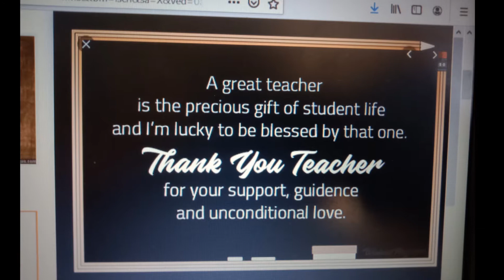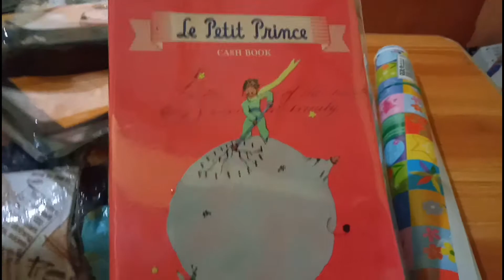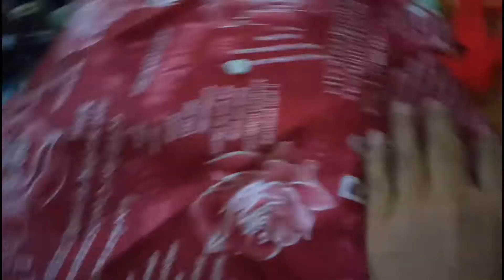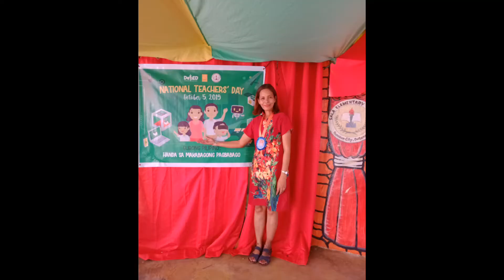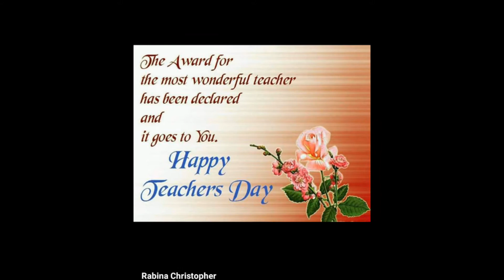Happy World Teacher's Day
Isang pagpupugay sa mga dakilang bayani sa larangan NG edukasyon, mga Gurong nagbabahagi NG kaalama, pumapanday sa isipan at lumilinang sa kakakayan NG bawat mag-aaral. Itinuturing na pangalawang magulang, pero minsan ay higit pa Ang kayang ibigay at isakripisyo sa mga tunay na magulang. Kaya mabuhay Ang mga Gurong Pilipino, handa sa makabagong pagbabago.